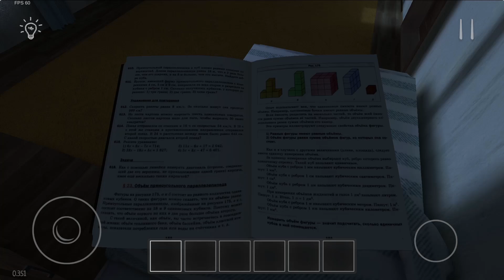Как пройти игру Schoolboy Runaway КУБИК РУБИК